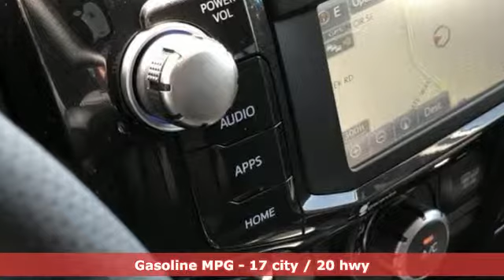New 2019 Toyota 4Runner Bellevue WA Seattle, WA #92375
Year: 2019
Make: Toyota
Model: 4Runner
Trim: TRD Off Road
Engine: 6 Cyl - 4.0 L
Transmission: Automatic
Color: Classic Silver Metallic
Interior: Black Graphite
Stock #: 92375
VIN: JTEBU5JR3K5690187
The 2019 Toyota 4Runner is for when your adventures require more. Apart from a unique front-end design, the 4Runner comes with refined accents like chrome door handles and a chrome-accented front grille. Function and style come together in the 4Runnera€TMs projector-beam headlights, which provide a stronger and higher-focused beam than conventional headlights. Inside, the instrument panel shape is tailored to accommodate high-end technology, such as the 6.1-in. high-res touchscreen display. The seating is firm and supportive, instruments are simple to read, and controls are easy to operate. And under the hood, youa€TMll find the standard 4.0-liter V6 engine, which pumps out 270hp and 278 lb.-ft. of torque or opt for the . The 4Runner also has the ability to tow up to 5,000 lbs. With the 4Runnera€TMs 40/20/40 fold-flat second-row seats, you can make room for everything you need by folding one or both seats down to accommodate up to 88.8 cubic ft. of cargo space. If youa€TMre all about transporting your squad, youa€TMll be able to easily seat up to seven passengers with available third-row, plus these seats have a 50/50 split for extra cargo room. Speaking of cargo, get quick access with the available sliding rear cargo deck, which can support up to 440 lbs. The 4Runner connects you to more than just the road, with technology features including smart key system with push-button start, a p12-V AC power outlet, integrated navigation, Bluetooth capabilities and a 15-speaker audio system. Youa€TMll also find a comprehensive suite of safety features such as a standard integrated backup camera.* The price for this vehicle as equipped does not include charges such as: License, Title, Registration Fees, State or Local Taxes, Finance Charges, Credit Investigation, Optional Credit Insurance, Physical Damage or Liability Insurance, Delivery Fees, or a negotiable $150 Documentary Fee. * At Michael's it's all about you! We have an A+ BETTER BUSINESS BUREAU report and a great reputation! Contact Michaela€TMs for a full list of all options on this vehicle. Come see us at 3080 148th Ave SE Bellevue, WA 98007.div data-iol-content=""PricingMatrixDisclaimer""Some exceptions apply. Price does not include tax, license or a negotiable $150 doc fee. /div

Address:
3080 148th Avenue SE